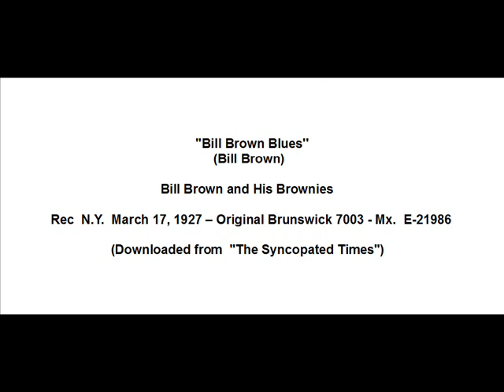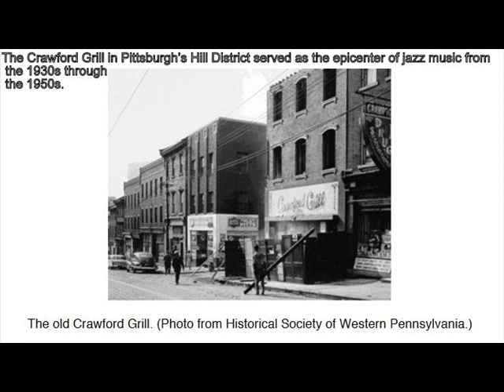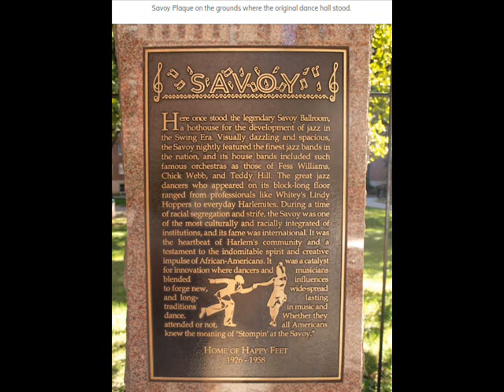Territory Bands: Bill Brown And His Brownies - ''Bill Brown Blues'' -Brunswick 7003 - Mx. E 21986.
Few news there are about this Territory Band  from Pennsylvania  (Pittsburgh, Philadelphia). Something about band is  on  ''JAZZ HISTORY DATABASE''  from Biography of the trumpeter and cornetist Wendell Phillips Culley (Cully) by Chet Williamson
''Culley actually moved to New York City in 1929. His first professional gig of note was with Bill Brown’s Brownies, a territory band based out of Pennsylvania. Brown was a trombone player and very little is known of the band; accept for the fact that they performed at the famous Savoy Ballroom in Harlem and their touring got them as far as Chicago. They are best known as being a one hit wonder, with their classic recording of Hot Lips (without Culley).
The Band made only 4 recordings  (all in New York),  2  in 1927  (''Bill Brown Blues'' and  ''Hot Lips '')  and  2  in 1929  (''What Kind Of Rhythm Is That? ''  and  ''Zonky '').

Here is :
''Bill Brown Blues''  (Bill Brown) - Bill Brown and His Brownies - Rec  N.Y.  March 17, 1927 – Original Brunswick 7003 - Mx.  E-21986,  downloaded from  ''The Syncopated Times''

Personnel according to Brian Rust:
Bill Brown, tb, dir: Billy Hicks, Charlie Johnson, t / Ralph James, cl, as /
another (unknown) as / Malvin Wyatt, ts / Bill Caine, p / Harry Stevens, bj /
George DeLeon, bb / Oliver Tines, d.

Education.